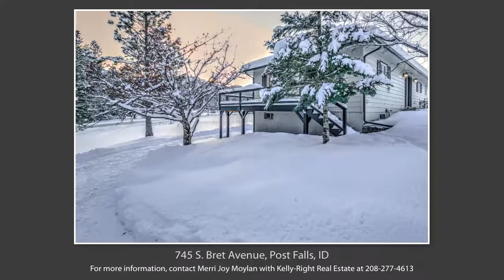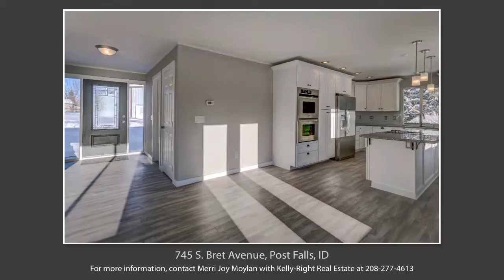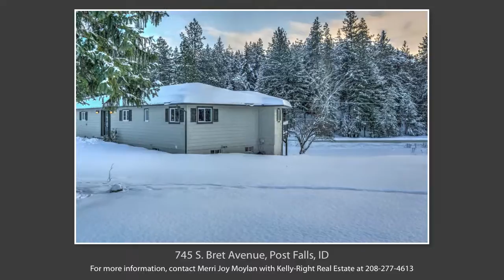745 South Bret Ave , Post Falls, Idaho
For more information on this lovely home in Post Falls, Idaho contact Merri Joy Moylan with Kelly-Right Real Estate.